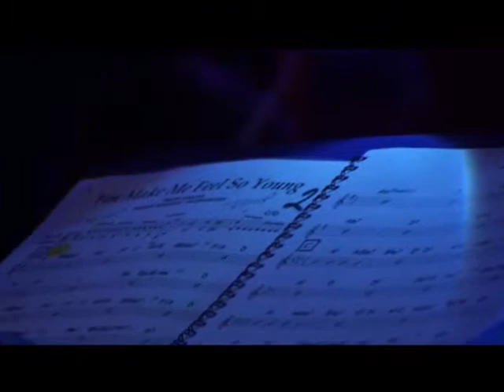Big Band en México Baruch Soriano-You make feel so young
Big Band Baruch Soriano en México.

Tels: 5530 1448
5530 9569